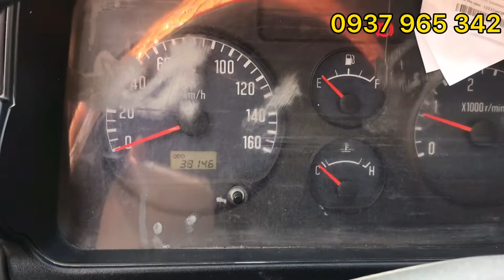Góc xe cũ - ( đã bán) isuzu 1.9 tấn đời 2020 thùng kín 4m3